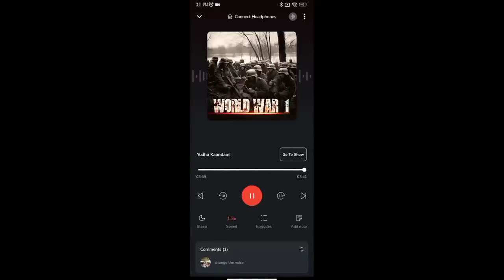முதல் உலகப் போரின் கதை| The world Biography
World War I[j] or the First World War (28 July 1914 – 11 November 1918) was a global conflict fought between two coalitions: the Allies and the Central Powers. Battles took place throughout Europe, the Middle East, Africa, the Pacific, and parts of Asia. One of the deadliest wars in history, it resulted in an estimated nine million soldiers dead and 23 million wounded, and over eight million civilian deaths from numerous causes including genocide. The war was a major factor in the 1918 Spanish flu pandemic.

Increasing diplomatic tensions between the European great powers reached a breaking point on 28 June 1914, when a Bosnian Serb named Gavrilo Princip assassinated Archduke Franz Ferdinand, heir to the Austro-Hungarian throne. Austria-Hungary held Serbia responsible, and declared war on 28 July. Russia came to Serbia's defence, and by 4 August, Germany, France, and Britain were drawn into the war, with the Ottoman Empire joining in November of the same year. Germany's strategy in 1914 was to first defeat France, then transfer forces to the Russian front. However, this failed, and by the end of 1914, the Western Front consisted of a continuous line of trenches stretching from the English Channel to Switzerland. The Eastern Front was more dynamic, but neither side could gain a decisive advantage, despite costly offensives. As the war expanded to more fronts, Bulgaria, Italy, Romania, Greece and others joined in from 1915 onward.

In early 1917, the United States entered the war on the Allies' side, and later the same year, the Bolsheviks seized power in the Russian October Revolution, making peace with the Central Powers in early 1918. Germany launched an offensive in the west in March 1918, and despite initial successes, it left the German Army exhausted and demoralised. A successful Allied counter-offensive later that year caused a collapse of the German frontline. By the end of 1918, Bulgaria, the Ottoman Empire and Austria-Hungary agreed to armistices with the Allies, leaving Germany isolated. Facing revolution at home and with his army on the verge of mutiny, Kaiser Wilhelm II abdicated on 9 November.

The fighting ended with the Armistice of 11 November 1918, while the subsequent Paris Peace Conference imposed various settlements on the defeated powers, notably the Treaty of Versailles. The dissolution of the Russian, German, Austro-Hungarian, and Ottoman Empires resulted in the creation of new independent states, including Poland, Finland, Czechoslovakia, and Yugoslavia. The inability to manage post-war instability contributed to the outbreak of World War II in September 1939.

Names
The first known use of the term first world war was in September 1914 by German biologist and philosopher Ernst Haeckel who stated, "There is no doubt that the course and character of the feared 'European War' ... will become the first world war in the full sense of the word."[1]

The term First World War had been used by Lt-Col. Charles à Court Repington, as a title for his 1920 memoirs; he had noted his discussion on the matter with a Major Johnstone of Harvard University in his diary entry of 10 September 1918.[2][3]

Before World War II, the events of 1914–1918 were generally known as the Great War or simply the World War.[4][5] In August 1914, the magazine The Independent wrote "This is the Great War. It names itself".[6] In October 1914, the Canadian magazine Maclean's similarly wrote, "Some wars name themselves. This is the Great War."[7] Contemporary Europeans also referred to it as "the war to end war" and it was also described as "the war to end all wars" due to their perception of its unparalleled scale, devastation, and loss of life